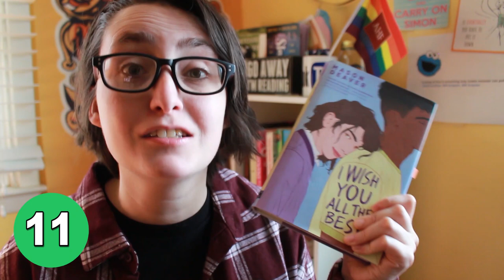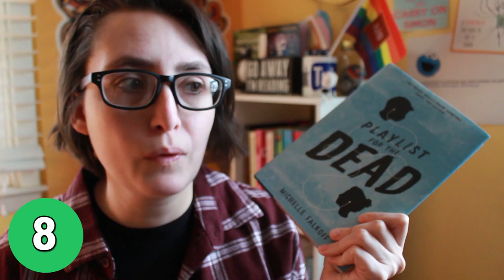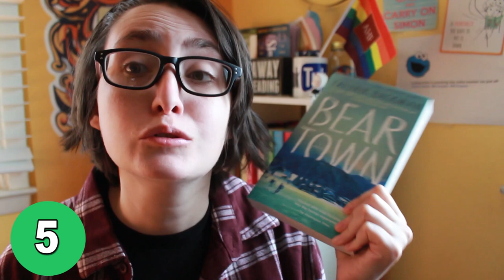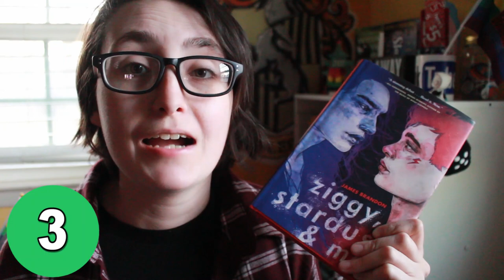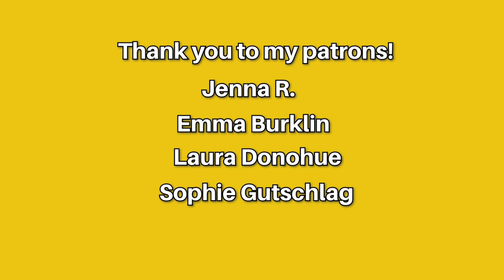BEST BOOKS OF 2019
Twenty of my favorite books that I read in 2019!

Hi! My name is Alex, I'm a trans guy & my pronouns are he/him. Welcome back to another video! I make bookish videos with a twist. I'm a reader of Young Adult Contemporary, Graphic Novels & all books with LGBTQ+ themes.  All of my videos and book reviews are my honest opinions.